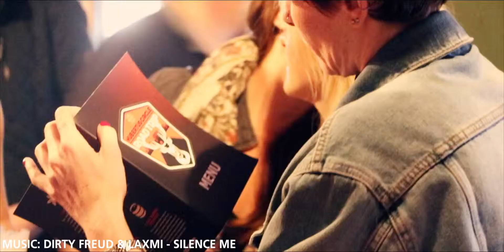Jägermeister Road Trip 2017: Liverpool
JagerCocktails, an Oom-pah band and all round top vibes went down at Salt Dog Slim's as the JagerRoadTrip rolled into Liverpool. Discover more - jgr.ms/roadtrip